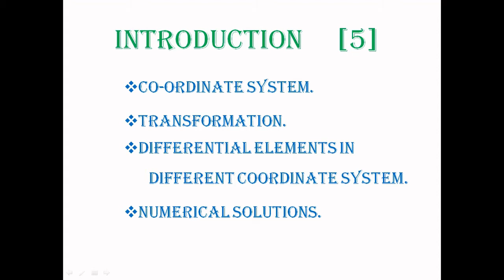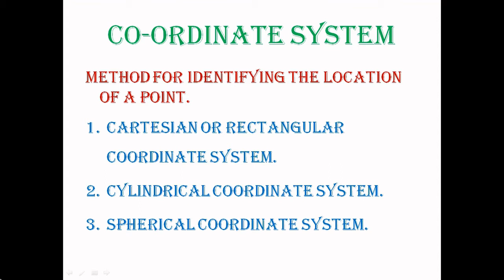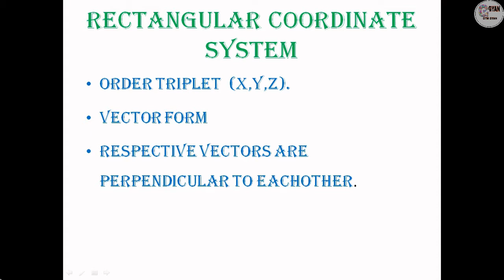Electromagnetics || Introduction || Coordinate System || Engineering Electromagnetics in Nepali ioe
This is the time to get the knowledge by watching videos so, here is the video about the academic course called bachelor of engineering program.
Engineering Electromagnetics in Nepali ioe tu.